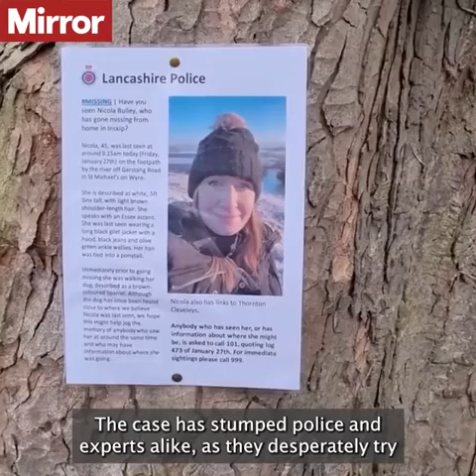NICOLA BULLEY CASE I ROGER JONES VANISHED 45 YEARS AGO IN SAME AREA AS NICOLA NEVER FOUND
Couple who lost son 45 years ago in same area as Nicola Bulley 'know her family's pain'
Nicola Bulley's loved ones have been enduring an agonising wait for answers, one which mirrors that of a family who lost a son in the same stretch of river on the same day 45 years ago.
The family of a boy who died near the area where Nicola Bulley went missing have said they "know her family's pain". Roger Jones, 16, was thrown into the River Wyre after a motorcycle accident. The crash took place only a few yards upstream from where Ms Bulley's phone was discovered in St Michael's on Wyre on the riverbank where the mother of two vanished.

The young student was carried away in a swiftly running brook and his later body washed ashore on a sandbank at low tide close to a bridge seven miles from St Michael's.

The teenager's body wasn't found until two months later.

Roger's family, who lost the youngest of their three kids on that January night in 1978, have had terrifying flashbacks amid the ongoing investigation into the disappearance of the 45-year-old.

Don Jones, Roger's brother, currently resides in Caton, close to Lancaster has said the family feel so much for Nicola's loved ones and friends because they know just what her relatives must be going through.

He said: "We feel so much for Nicola's family and friends - we know just what they must be going through," said Roger's brother Don Jones, who now lives in Caton, near Lancaster.

"By some bizarre coincidence it was January 27 when Roger went missing - the same day as Nicola. And he would have been washed past the spot where her phone was found.

"There was no social media back then, so we didn't have to put up with some of the nonsense that Nicola's family are having to deal with. At the moment the world and his wife are having their say on it - trotting out all sorts of conspiracy theories - and that must be a nightmare for them to deal with.

"That sort of thing is really unhelpful. We didn't get any of that, although we had clairvoyants and spiritualists getting in touch, which proved very upsetting, especially for our mum."
It comes as the search for Ms Bulley was abruptly suspended by the professional diver in charge of the operation after he said that the mother-of-two was not in the water and dubbed the case "baffling".

Specialist Group International leader Peter Faulding declared he had been "determined" to find Nicola but that he and her partner Paul Ansell, 44, were "relieved" that he hadn't.

Paul was sighted on Wednesday morning in the vicinity of the Lancashire village of St. Michael's on Wyre, where Nicola was last seen, as Mr Faulding informed the worried father that "she's not here" after a third protracted day of looking.

Mr Faulding said he was "baffled" after failing to find the mortgage advisor who vanished on January 27, after dropping her two daughters - aged six and nine - at school, then taking her springer spaniel Willow for a walk along the river.
Ms Bulley's phone was left on the bench near the river, still connected to a work call, with the dog lead and harness close by.

Mr Faulding and his team, from rescue operation Specialist Group International, have been searching the area around the bench, the "entry point" where it is believed by police Ms Bulley fell in the water.

But on the third day of his search, Mr Faulding said efforts had proved "negative".

He said: "Well, Paul's extremely obviously upset, he wanted to go and see where the original entry point was again, and the water's a bit lower than it was originally when Nicola went missing.

"And he's, he's clear that, well all the family are clearly distraught like anyone will be.

"And it's just, it's not a nice place to be.

"And I'm just trying to explain what work we're doing. And give him some confidence that Nicola is not in that river over there.

"Normally we find them, this is an unusual situation.

"And hopefully Nicola will appear somewhere or pop up somewhere, I don't know.

"But with that, I'm, I'm totally baffled by this one, to be honest.

"Normally a drowning victim goes to the bottom. There was a bit of flow on the river that day. But normally we recover them within a few metres."